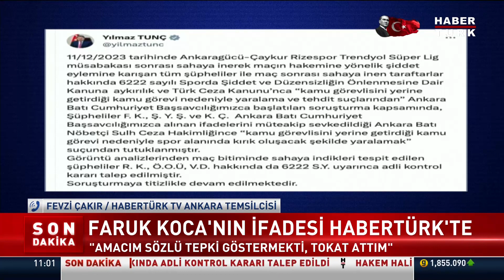Son Dakika! Faruk Koca'nın ifadesi Habertürk'te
Ankaragücü - Çaykur Rizespor maçında hakem Halil Umut Meler'e yumruk attığı için tutuklanan Ankaragücü Başkanı Faruk Koca'nın ifadesine Habertürk ulaştı. Koca, "Amacım sözlü tepki göstermekti, tokat attım. Benim atmış olduğum tokat kırığa sebep vermez. Bu olaya hakemin yanlış kararları neden olmuştur" diyerek kendini savundu.